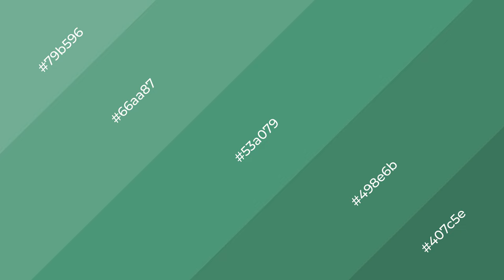Shades & Tints of Advertising Green color 53a079 A Warm Green color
Shades of Advertising Green color 53a079 Warm Shades of Advertising Green color with Green hue for your project!

Shades
Hex 498e6b

Tints
Hex 66aa87